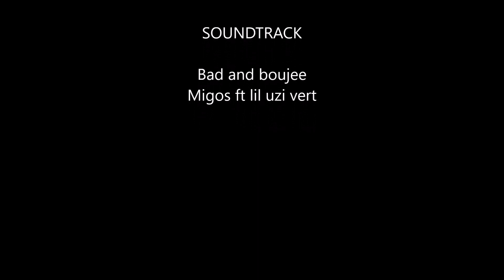DJI PHANTOM 4 Pro - Flight Around Westchester NY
Thought ill give you drone heads some new videos I shot in Westchester County last weekend